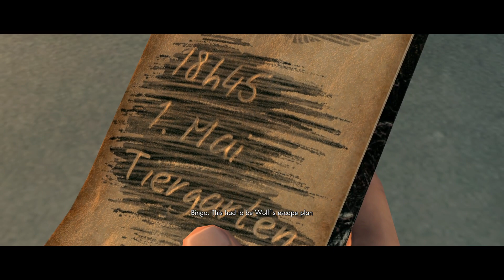The Man plays sniper elite 2 (part 6)